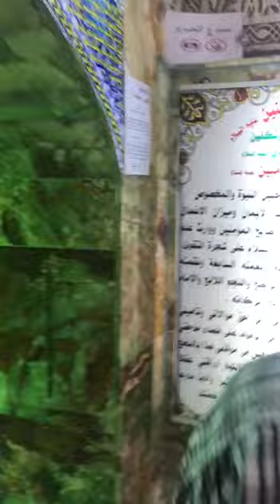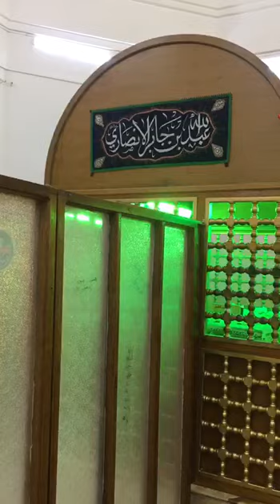Salman Farsi Mazaar | Sahabi e Rasool | Iraaq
مزار سلمان فارسی رضی اللہ عنہ
صحابی رسول اللہ صل اللہ علیہ والہ وسلم